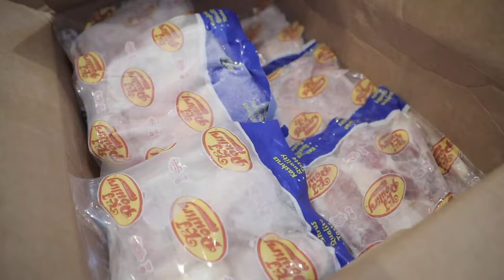URGENT! Help Me Crowdfund a Trailer of Emergency Food for Masbia Soup Kitchen - Naomi Ross